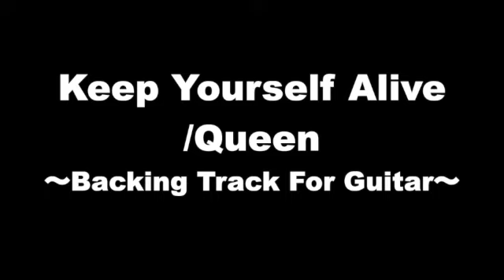Keep Yourself Alive/Queen(Backing Track For Guitar)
This video is backing track(karaoke) for Guitarist.
If it helps with your practice,you are welcome to utilize it !